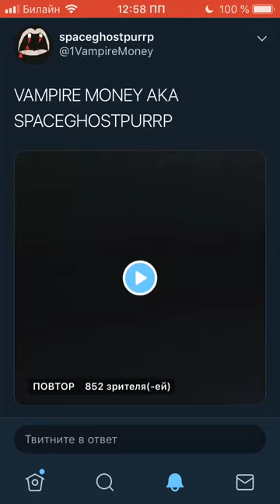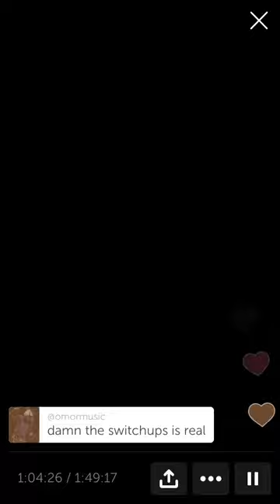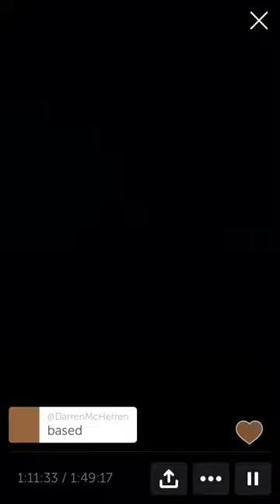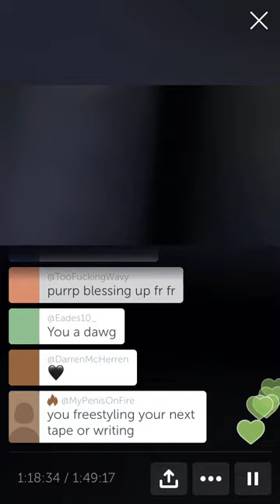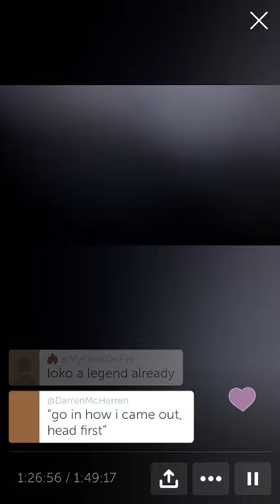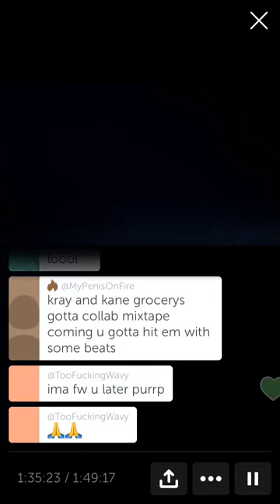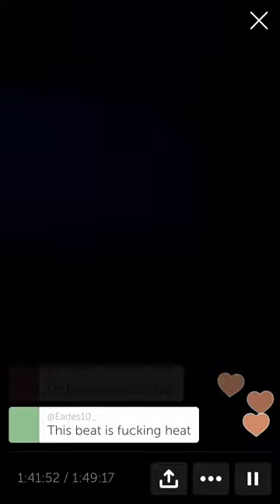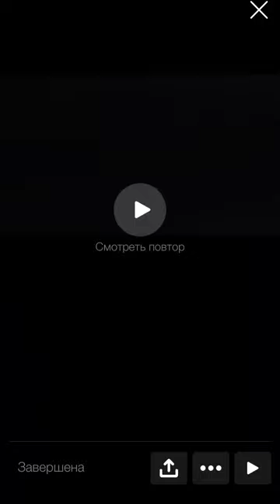🎤 [2/2] SpaceGhostPurrp making music session [12/11/18 live on Periscope]